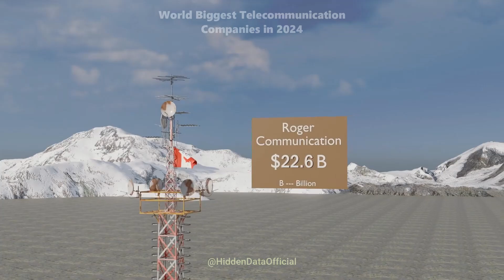World's biggest Telecommunication companies in 2024 - (by market cap)